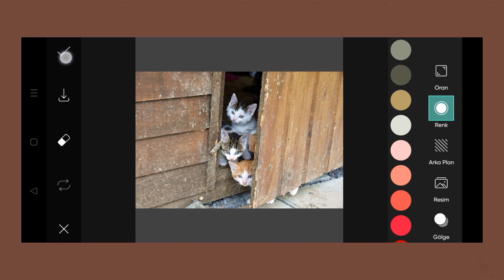Trending HDR video | A Screen Of Pure Pink sdc editing cc | Background | Bp Backdrop A380F K #100